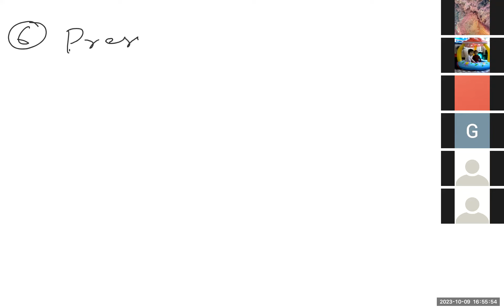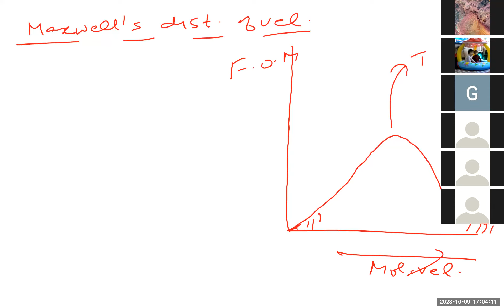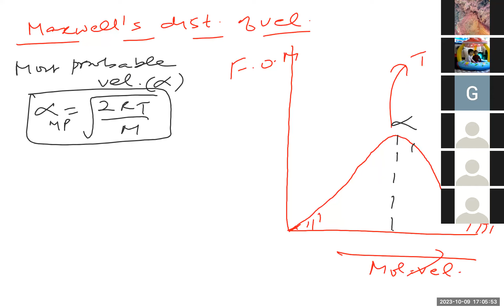STATES OF MATTER KTG BY SHASHI SIR(9810657809)